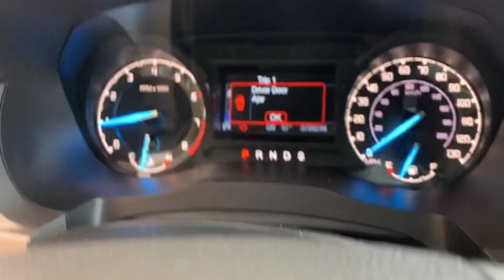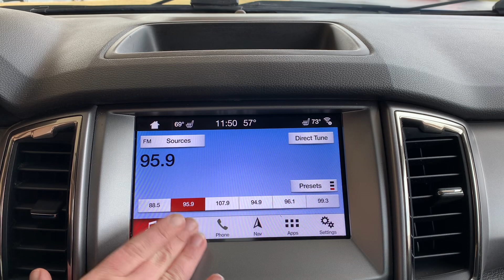U24191 2019 Ford Ranger